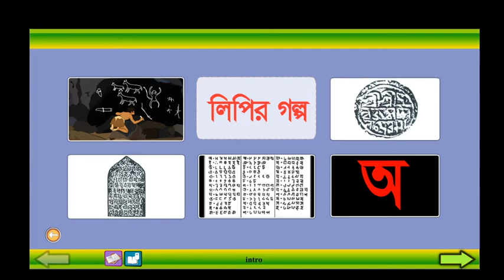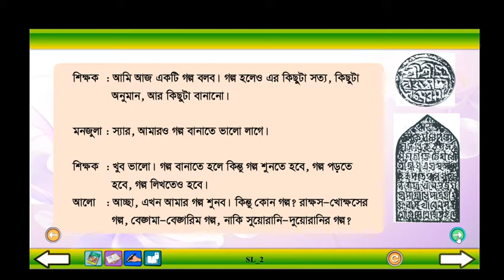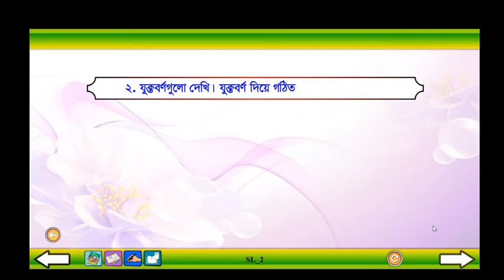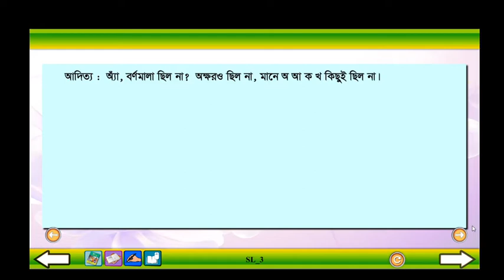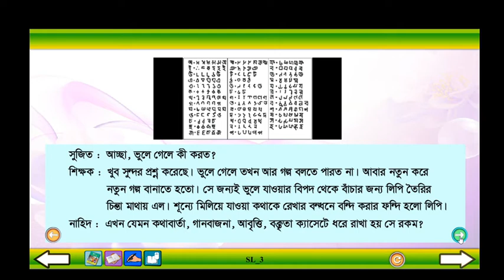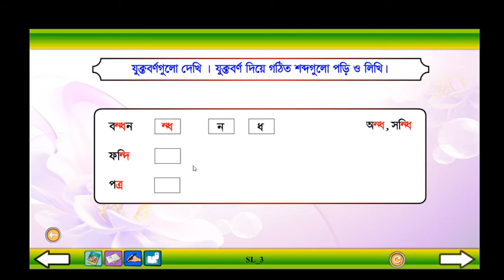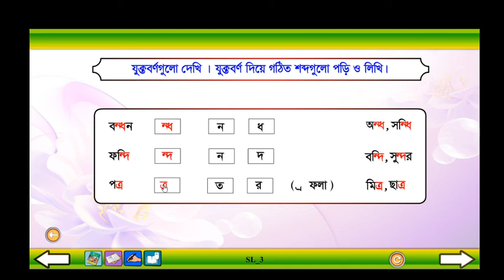Class 4 Bangla Lipir Golpo Part: 1।। বাংলা ৪র্থ শ্রেণি লিপির গল্প পর্ব : ১